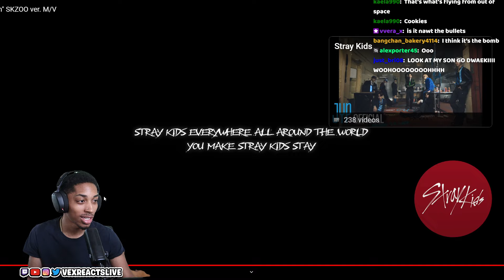Stray Kids "Chk Chk Boom" SKZOO ver. M/V Reaction